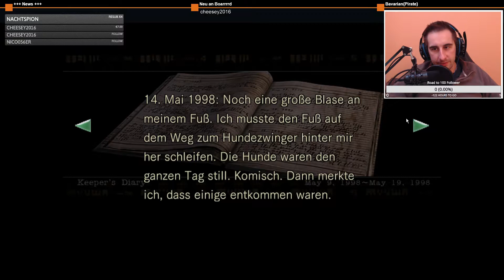Hab ihn gefressen, Lecker - Resident Evil HD Rem. #21 [Gameplay German Deutsch] HD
Ein Live - Lets Play aus meinem Twitch-Channel. Wir spielen das neu aufgelegte Resident Evil 1 in HD in der Remastered Version. In den Wäldern der Kleinstadt "Racoon City" werden Menschen vermisst. Ein Spezialeinsatzkommando genannt "S.T.A.R.S." landet mit ihrem Hubschrauber und geht den seltsamen Vorfällen auf die Spur. Nicht erschrecken, wenn ich mich erschrecke!